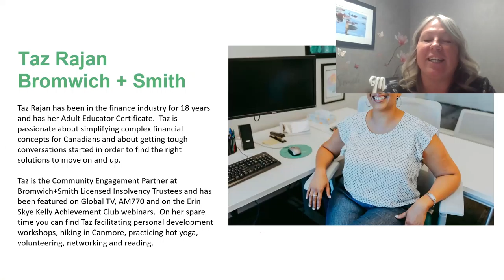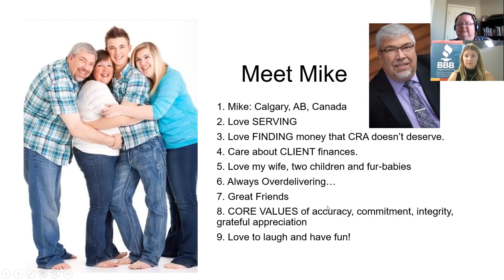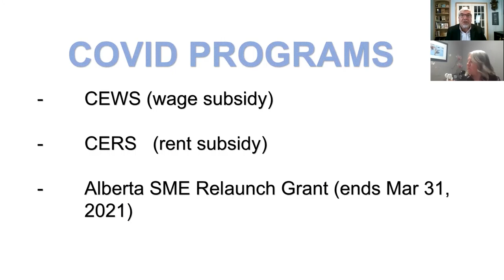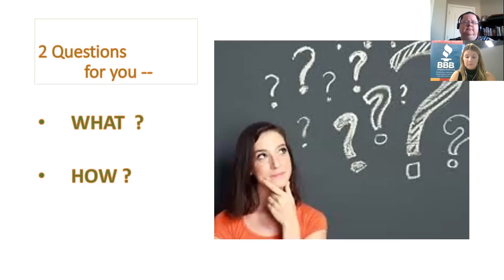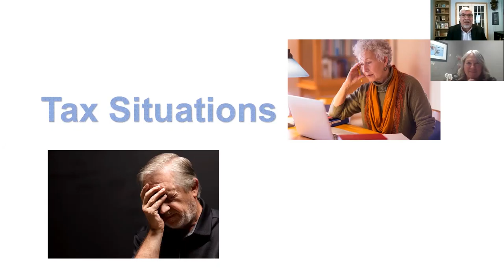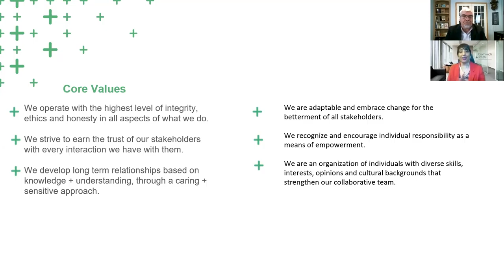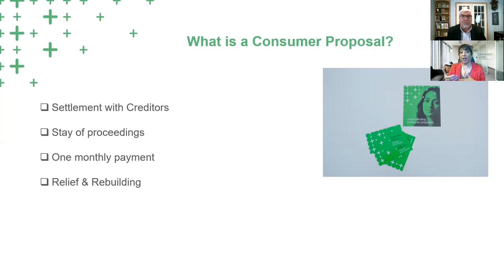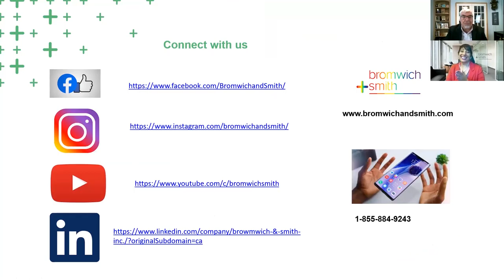Taking the sting out of debt stigma March 4 2021 Webinar